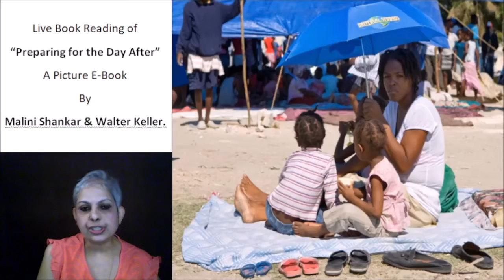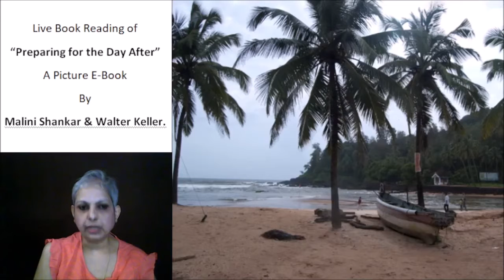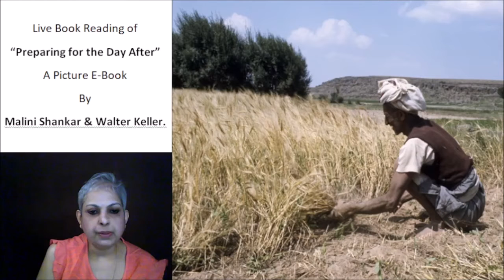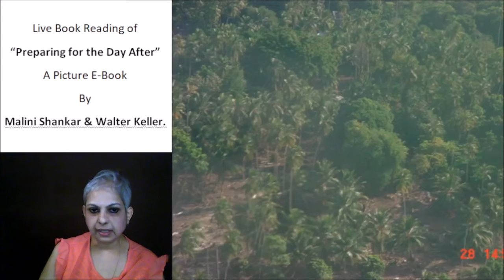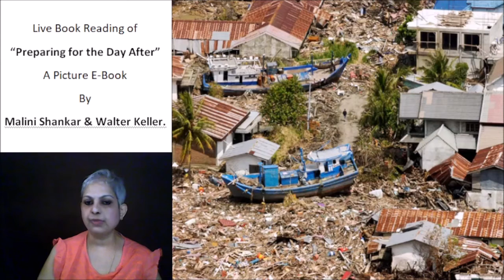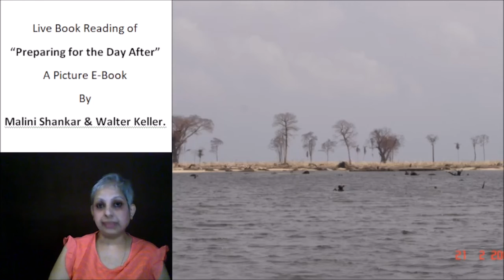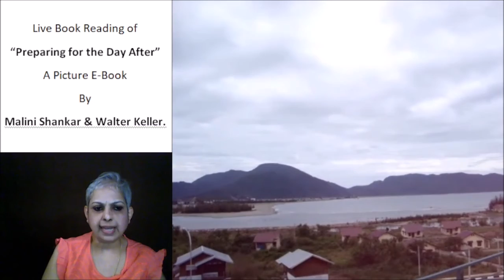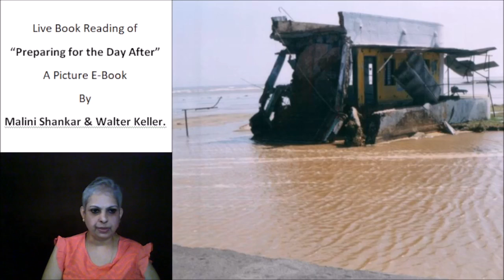Episode 28 Chapter 9 Tsunami survivors part 2 16 07 21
Photo Credits:
1. Malini Shankar
3. National Disaster Response Force, Government of India,
4. Ministry of Defence, Government of India,
5. United Command / CINCAN, Ministry of Defence, Government of India
6. UN Photo Library.
10. Denis Giles
11. Rashid Yusuf
12. US Navy
Links:
• Preparing for the Day After Picture E book:
• U.S. airdrops water, food on Sinjar Mountain in Iraq - UPI.com